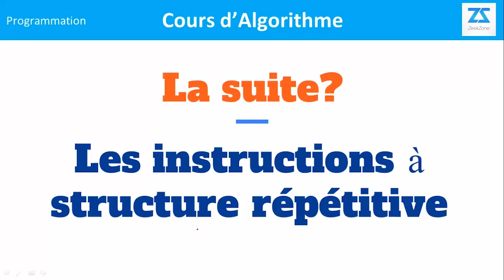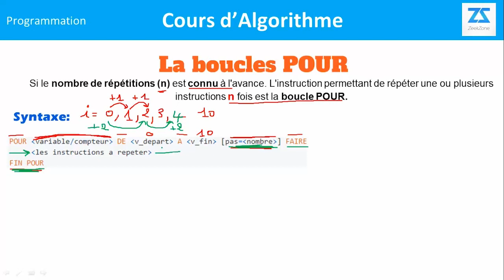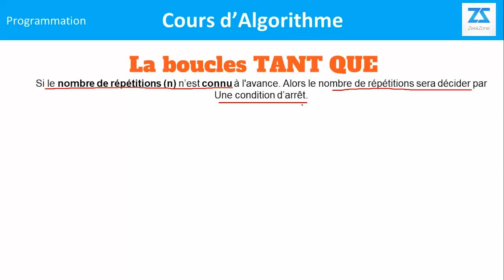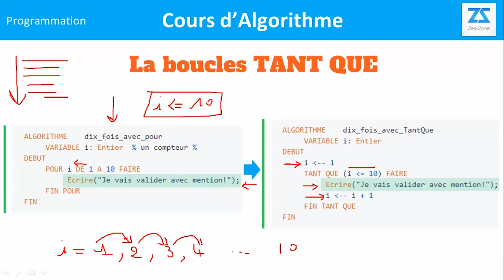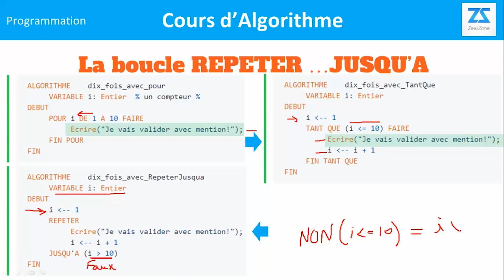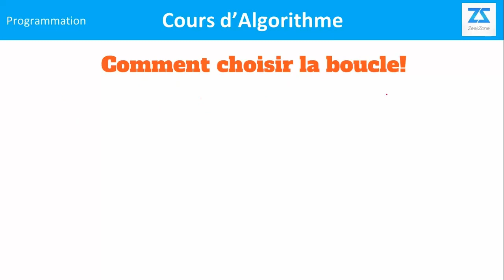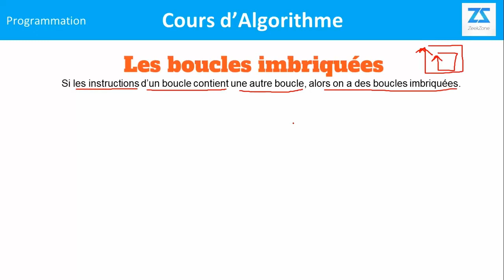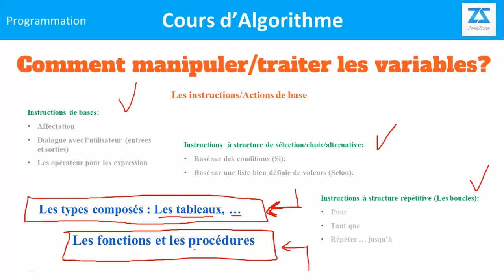Algorithme (Partie 6/6) : Les instructions RÉPÉTITIVES : POUR, TANT QUE, RÉPÉTER Jusqu'à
Dans cette playlist, on apprend les bases de la logique de créations des algorithmes ; c'est l'algorithmique.

✅ Contacter nous : (Pour plus de Services : Formations, Consultation, PDF, etc.)

1️⃣ Algorithme 01 : Définition, les constantes, types de base, adresse et valeur de la variable, Darija
6️⃣ Algorithme (Partie 6/6) : Les instructions RÉPÉTITIVES